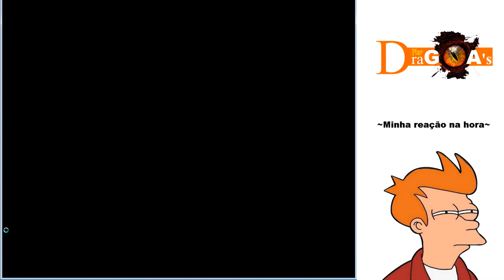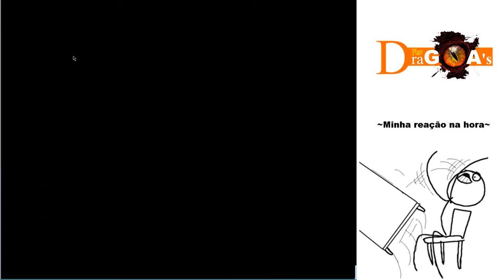ZMR Axeso5 - Trollando ou burrando!?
Ué.